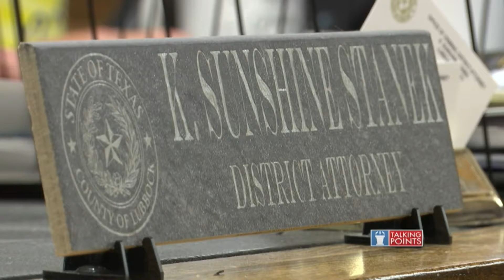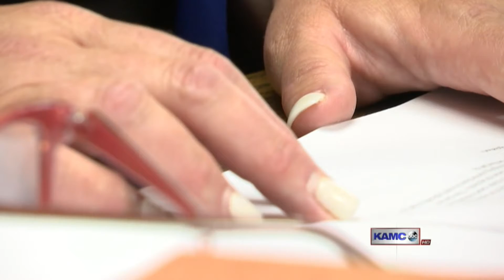Talking Points with Bryan Mudd (5/9/21 - Part 3)